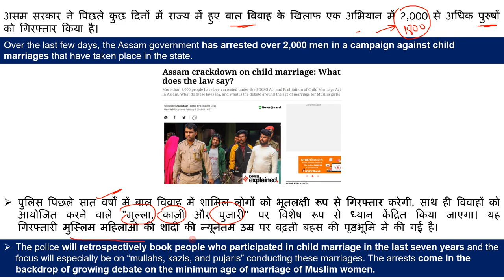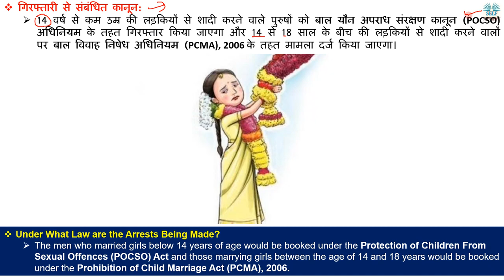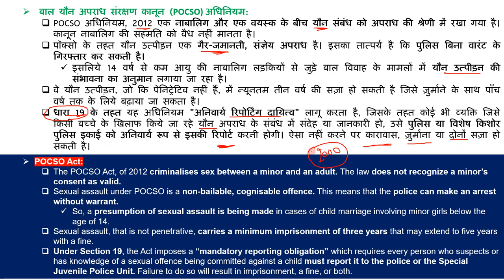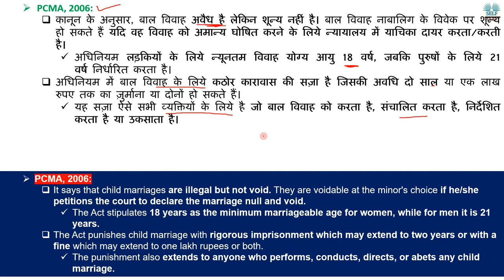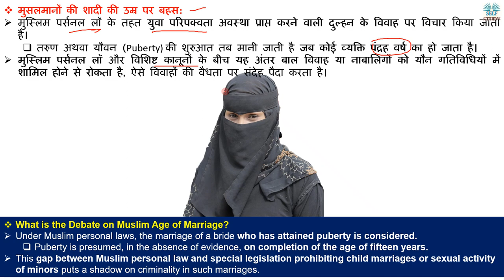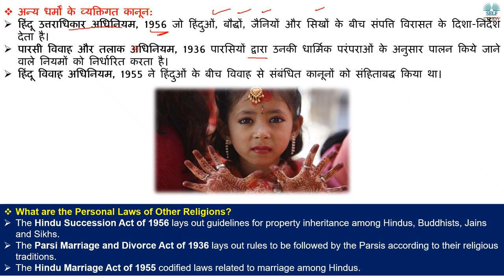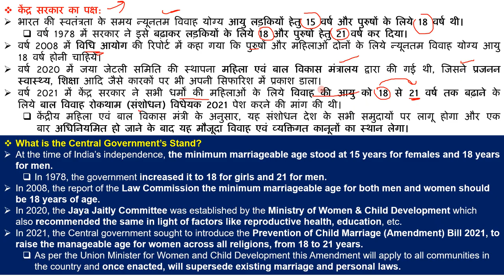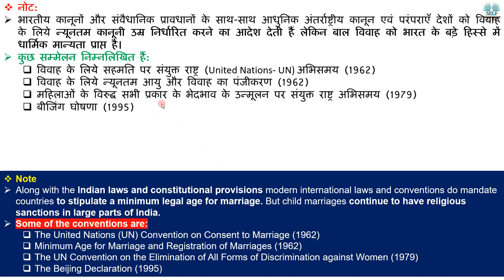भारत में बाल विवाह के विरोद्ध में क्या है कानून | Assam Crackdown on Child Marriage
Over the last few days, the Assam government has arrested over 2,000 men in a campaign against child marriages that have taken place in the state.
असम सरकार ने पिछले कुछ दिनों में राज्य में हुए बाल विवाह के खिलाफ एक अभियान में 2,000 से अधिक पुरुषों को गिरफ्तार किया है।

भारत में बाल विवाह के विरोद्ध में क्या है कानून | Assam Crackdown on Child Marriage Explained By Ajay Kalera,
What is the Debate on Muslim Age of Marriage
Hindu Marriage Act of 1955